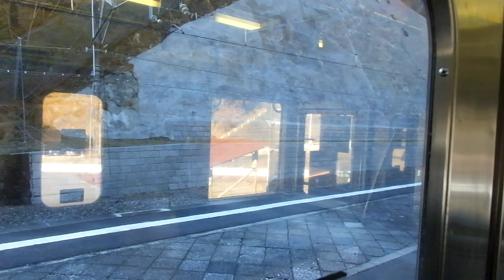西武2000系 側面展望 正丸→西武秩父（各駅停車） 2091編成左